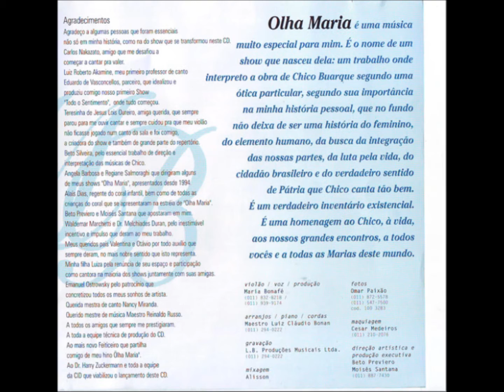RETRATO EM BRANCO E PRETO - MARIA BONAFÉ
MARIA BONAFÉ
CD OLHA MARIA – CANÇÕES DE CHICO BUARQUE
CID GRAVADORA
Arranjos do Maestro Luiz Cláudio Bonan
Piano e cordas, Luiz Cláudio Bonan
Violão e voz, Maria Bonafé

RETRATO EM BRANCO E PRETO
(Chico Buarque e Tom Jobim)
Gravado por Chico no disco LP Chico Buarque de Hollanda, vol. 3
Philips – 1968
Gravação de Antonio Carlos Jobim (CD - Em Minas ao vivo / 2004). Outras gravações: Quarteto 004 e Antonio Carlos Jobim (LP - Discomunal / 1968), Chico Buarque (LP - Chico Buarque de Hollanda vol. 3 / 1968), Stan Getz e João Gilberto (LP - The best of two worlds / 1972), Elis Regina e Antonio Carlos Jobim (LP - Elis & Tom / 1974), João Gilberto (LP - Amoroso / 1977), Antonio Carlos Jobim (LP - Tom Jobim inédito / 1987).
Gravado ao vivo no Grande Teatro do Palácio das Artes, Belo Horizonte, 15 de março de 1981.
Chet Baker gravou como Zíngaro e Jobim no disco A Certain Mr. Jobim – Zingaro foi o tema original da música composta por Jobim quando morava nos Estados Unidos, em 1965,  ele mesmo se considerando um zíngaro ou cigano. O nome de Retrato em Branco e Preto surgiu depois com a letra de Chico Buarque

Já conheço os passos dessa estrada
Sei que não vai dar em nada
Seus segredos sei de cór
Já conheço as pedras do caminho
E sei também que ali sozinho
Eu vou ficar, tanto pior
O que é que eu posso contra o encanto
Desse amor que eu nego tanto
Evito tanto
E que no entanto
Volta sempre a enfeitiçar
Com seus mesmos tristes velhos fatos
Que num álbum de retrato
Eu teimo em colecionar

Lá vou eu de novo como um tolo
Procurar o desconsolo
Que cansei de conhecer
Novos dias tristes, noites claras
Versos, cartas, minha cara
Ainda volto a lhe escrever
Pra lhe dizer que isso é pecado
Eu trago o peito tão marcado
De lembranças do passado
E você sabe a razão
Vou colecionar mais um soneto
Outro retrato em branco e preto
A maltratar meu coração